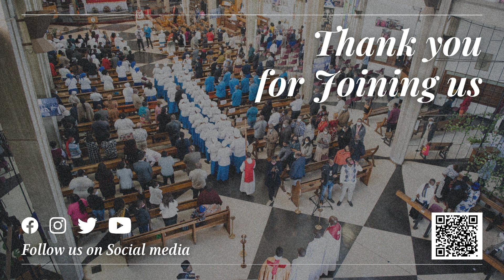Family Sunday Sermon | 8th October 2023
On this Family Sunday, we listen to a sermon by Rev'd Fr Geoffrey Banda

You can join us every Sunday at 09:00am CAT for our Sunday Service Live Stream and in-person services; we can’t wait to see you!

❓Got questions about life? Try Alpha

We are a vibrant Anglican church in the heart of Lusaka, Zambia. As one of the cornerstones of the Christian faith in Zambia, the Cathedral is passionate about seeing lives changed in the name of Jesus Christ and having a real presence in the communities we serve. Our vision is to play our part in the great commission of our lord and Saviour Jesus Christ, preaching the gospel and making disciples in our community, society and nation.